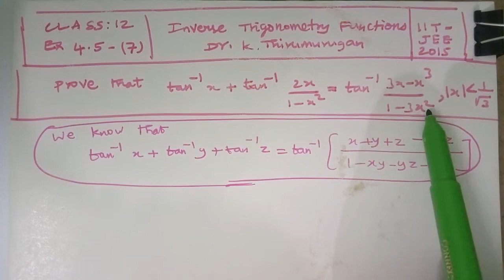Class12-EX4.5-(7)|IIT-JEE 2015|p.t tan-1 x +tan-1(2x/1-x^2)=tan-1(3x-x^3/1-3x^2)